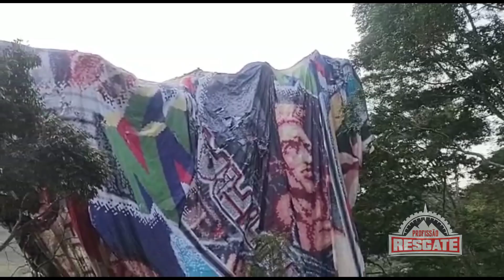Resgate Pião 45 Mts 100% Caixas RT